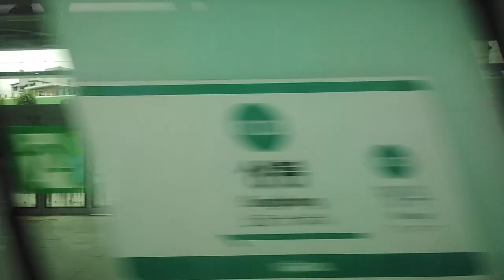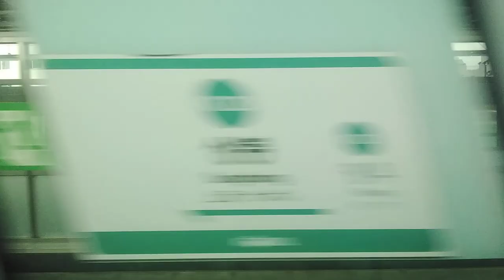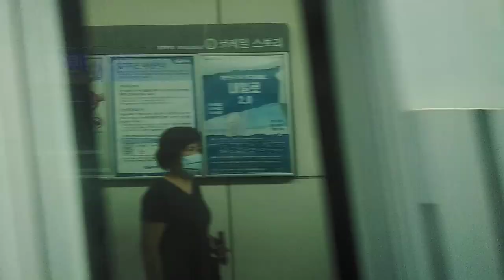[2020 08 13] 한국철도공사 경춘선 대성리~회기 (2)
[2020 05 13]경춘선 대성리→회기